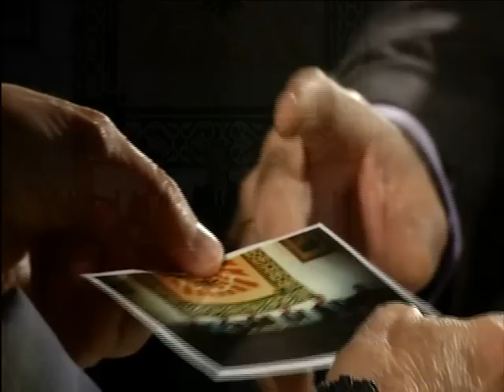A contraluz | Félix del Valle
Jesús María García Hueto conversa con el escritor y artista toledano, Felix del Valle Díaz.